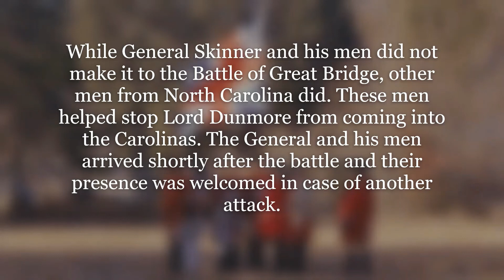Tale of Betsy Dowdy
Tale of Betsy Dowdy (Youth Virginia Regiment).
YVR Living History Reenactor and Ambassador of 18th Century History and Culture tells the Tail of Betsy Dowdy.
YVR Is a Living History Reenactment Group of Youth who Portray 18th Century Impressions and Stories of American Revolution, based in the Hampton Roads, VA  and Surrounding areas (South-Eastern VA and North-Eastern NC).
YVR is a family based Group (all ages Invited), with a focus on Programs for Youth 8-18 (Activities for 2-7).
Our 8-18 is the Core Members, Keeping History Alive for Future Generations.

Keynote Speaker Intro: (Virtual Ceremony)
“…Emma began reenacting at the age of 8. It started simply enough with dressing out for her trips to Williamsburg or attendance at the Battle of Great Bridge.
Then she found the Youth Virginia Regiment a reenacting and history club based in Chesapeake VA which gave her a community of children and families also passionate about learning and teaching history, specifically 18th Century local history. Through the years she has been a member of the Regiment, she has gone from quietly playing her fiddle in a reenacting encampments, to teaching colonial children’s games at Jamestown, to taking the field as a soldier during Chippokes ‘Prelude to Yorktown” and finally to the first person interpretation of Betsy Dowdy you will hear today.
What we know about Betsy Dowdy is as much legend as fact with few primary source documents to reference - which is not uncommon for women’s stories and histories of this era. What we do know is that she lived on the Outer Banks of North Carolina and was passionate about the Banker Ponies who lived there - the descendants of whom still live there today. We know that Betsy’s concern for her horses drove her to make a ride from the Outer Banks to Hertford to be sure Lt Col William Skinner (later General Skinner) and the Perquimans County Regiment was aware of Lord Dunmore’s advance to Great Bridge which would have been the only significant barrier between his British Forces and her part of East Carolina. While we don’t have a primary source account of the ride, it isn’t hard to imagine what an undertaking it would have been for a young woman to ride from the Outer Banks through the Albemarle Sound and Dismal Swamp, which at the time stretched from the Sound in NC to the Elizabeth River in VA.
Emma has imagine this ride, drawing on her own passion for the Banker Ponies, (a descendant of which lives in her back yard and stars in this narrative as well) and under the tutelage of local story teller and interpreter Shelia Arnold (the first African American to be awarded a research fellowship at Mt Vernon and known for her first person interpretation of Oney Judge) woven together the narrative she presents today…”
-Heather.